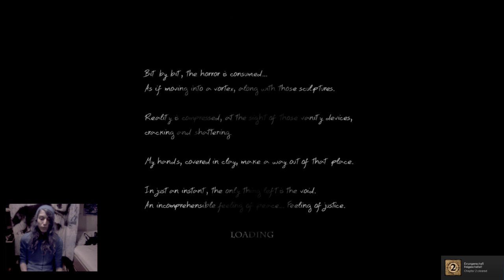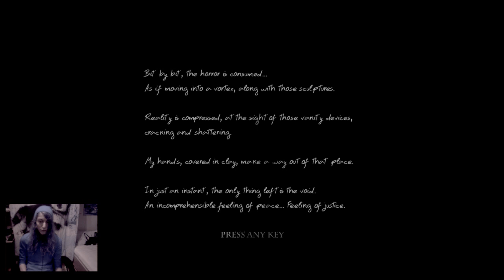"Atmen" - Let's Play Doorways [Part 5][Face-Cam]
Doorways is an episodic first person horror adventure, featuring a complex story and deep atmosphere. Each chapter will challenge you with its fast-paced gameplay and breathtaking visuals and sounds, so prepare to immerse yourself in a terrifying psychological experience.

You're playing as Thomas Foster, a special agent who must track down four psychopaths. Who are these people? What is this place and how did you get here?

These are just some of the questions that you must answer during your journey...